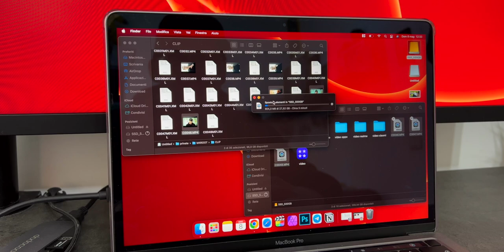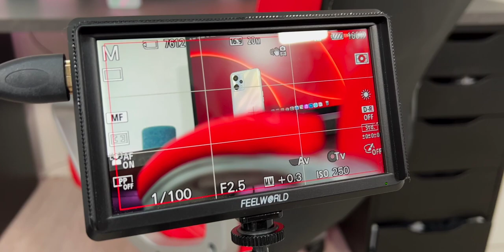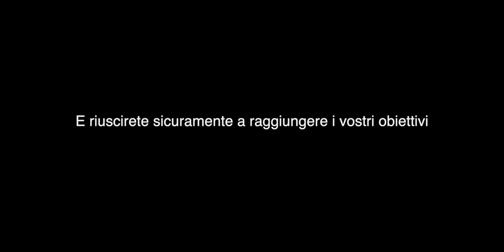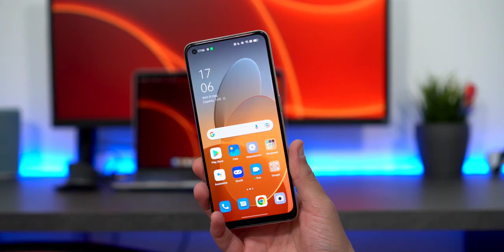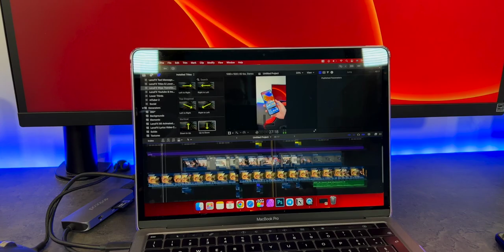UNA GIORNATA DA CONTENT CREATOR - Luca Crocco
Ciao signori, sono Luca Crocco e in questo video vi porto con me in una delle mie giornate di full immersion nella realizzazione di contenuti. Se siete interessati al mondo dei video, del videomaking e se il vostro sogno è quello di diventare un content creator, allora preparatevi, perché le vostre giornate saranno praticamente tutte come quella che state per vedere in video!